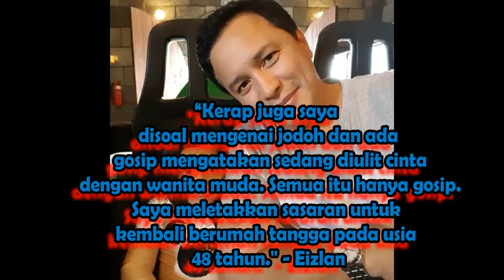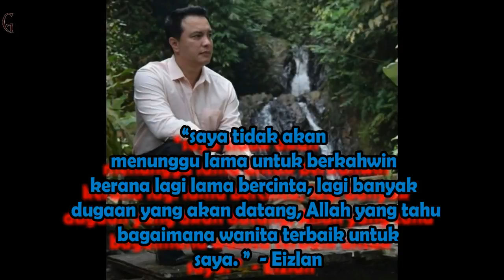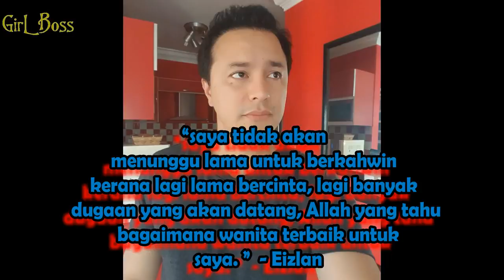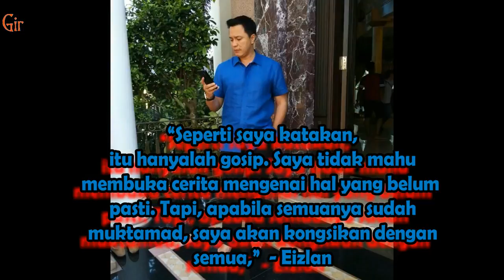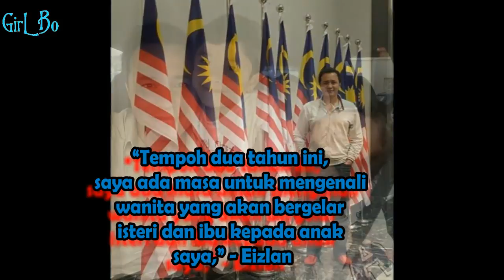Datuk Seri Eizlan Tamat Zaman Duda di Usia 48